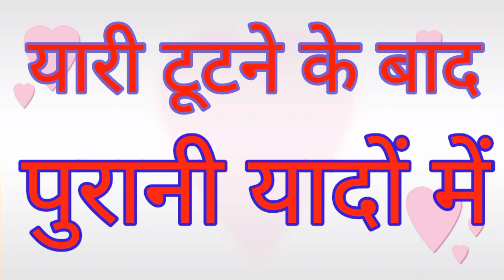Mate. दोस्ती ऐसी भी /Friendship like this also Comedy video /Funny video